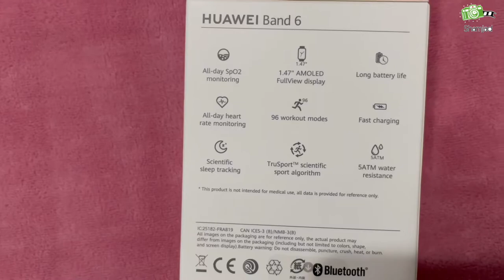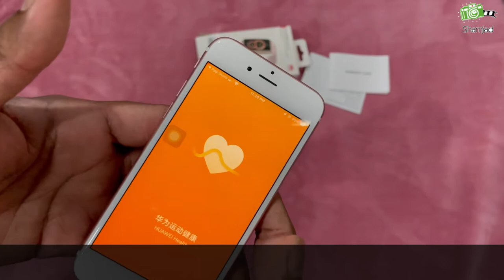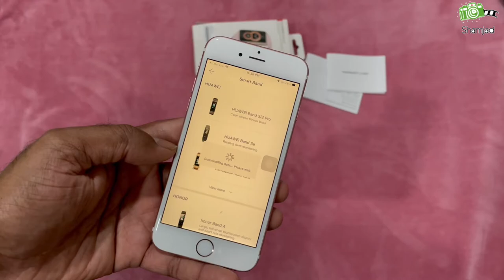huawei band 6 Unboxing, Apple & Android Pairing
huawei band 6 Unboxing, Apple & Android Pairing easy.